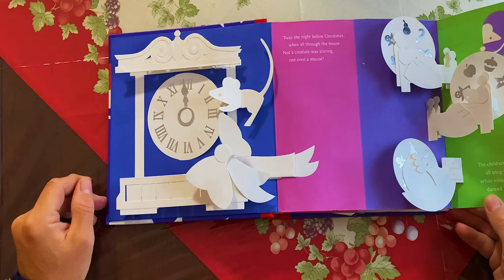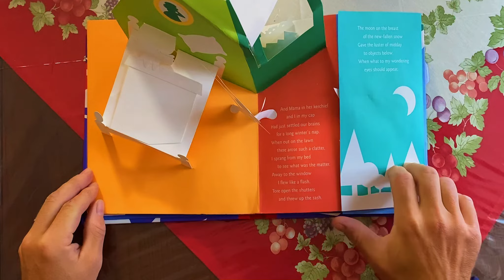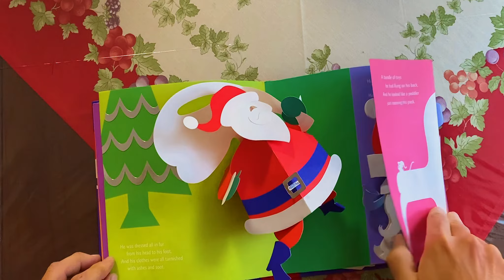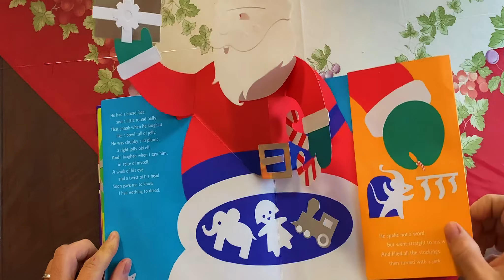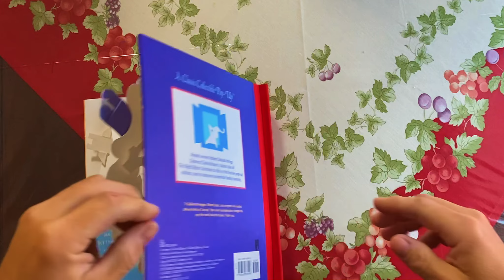Study Cubby - The Night Before Christmas - Books Read Aloud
Study Cubby presents The Night Before Christmas read aloud.  Award winner Robert Sabuda brings Clement Clarke Moore's classic tale of The Night Before Christmas to life in this festive pop-up edition, sure to become a perennial family favorite.  Please enjoy this wonderful popup with your children.